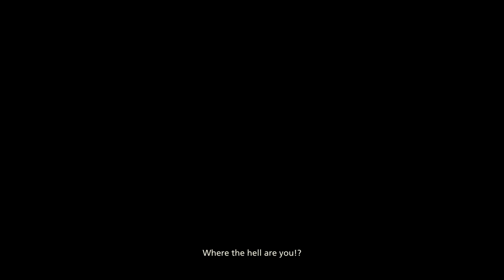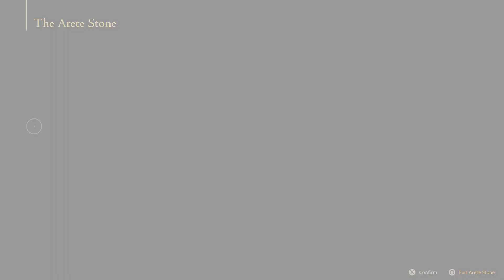#145: New Game Plus (Final Fantasy Mode) - Part 11 | Final Fantasy XVI (100% Longplay)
100% full longplay with no commentary